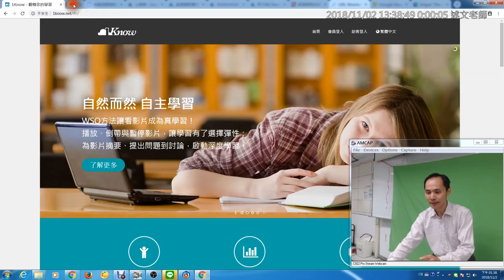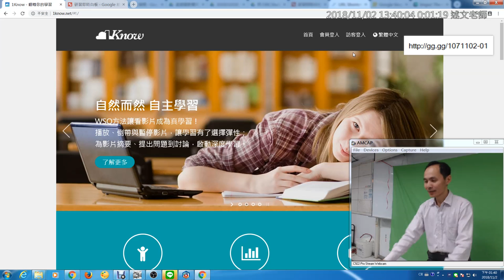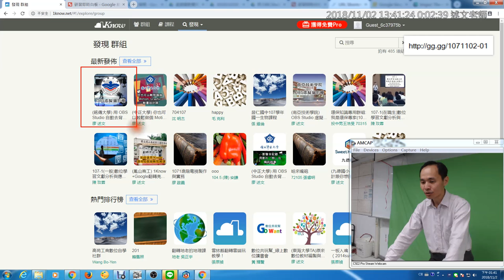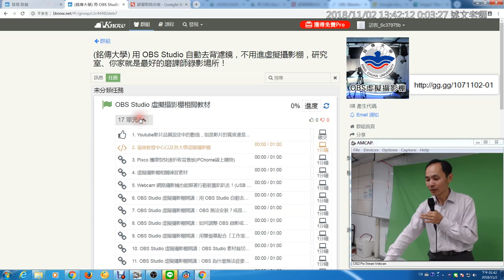01：加入1Know研習群組與基本操作說明